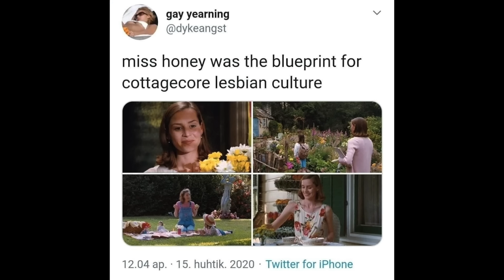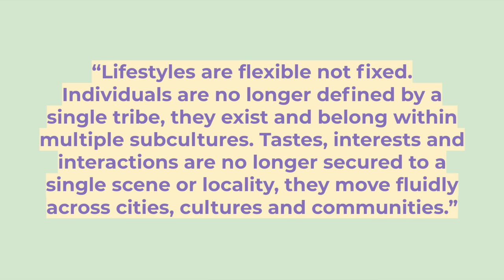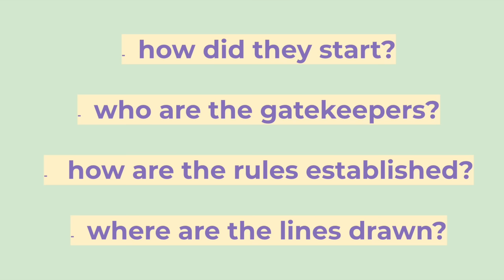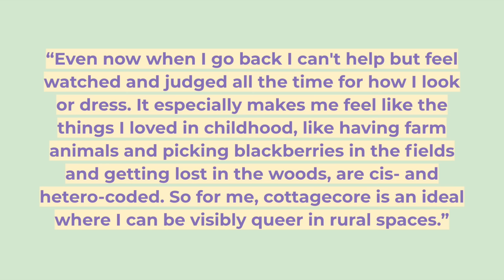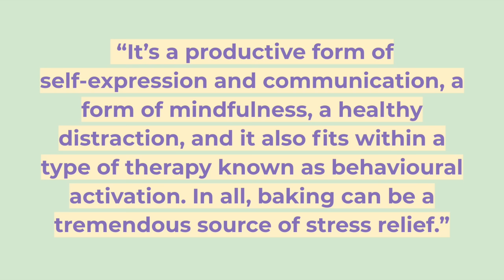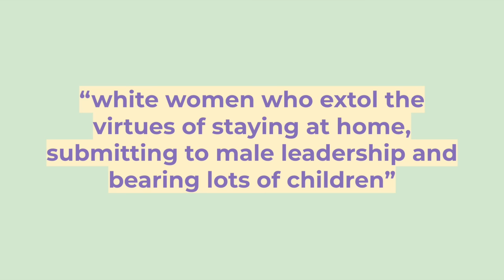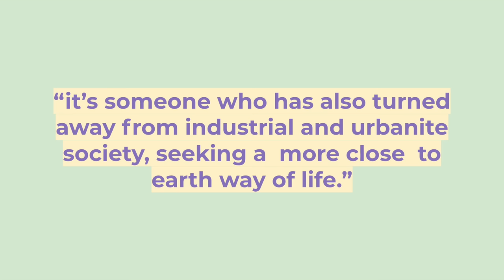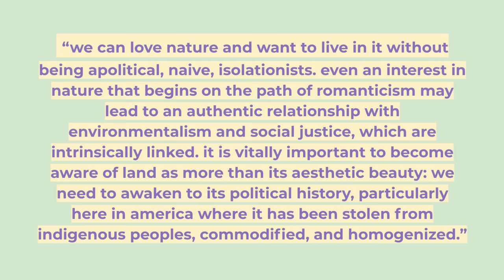why is cottagecore so gay?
a video essay about cottagecore, why the sapphic/wlw/lesbian/queer community is so into it, and a lot more besides! we cover post-colonialism, tradwives, covid-19, sourdough, and animal crossing...

___WORKSHOPS___

___TALKS & PANELS___

- LGBTQ+ History

- & many more.